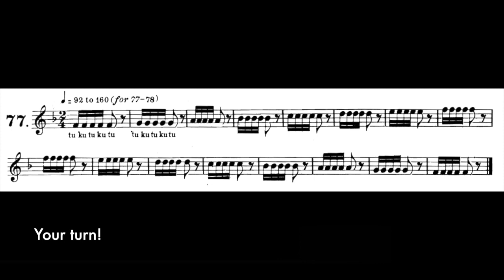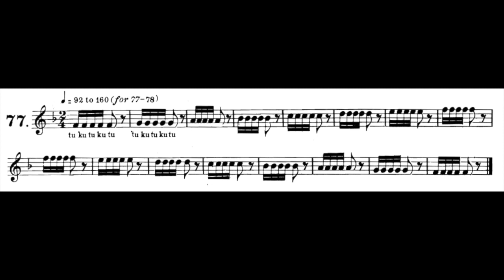Arban's: Double Tongue Study #77 (Play Along)